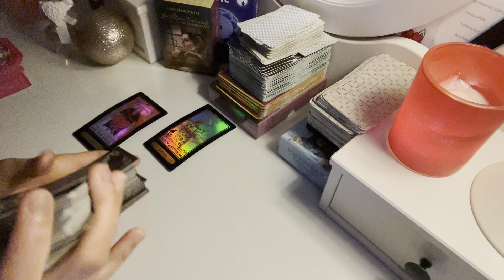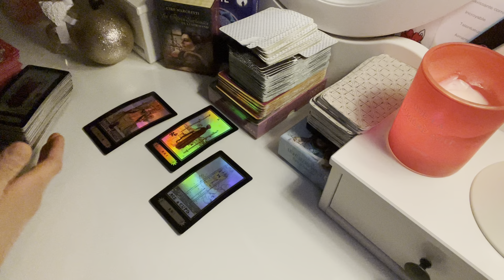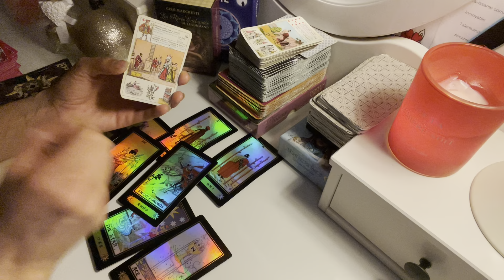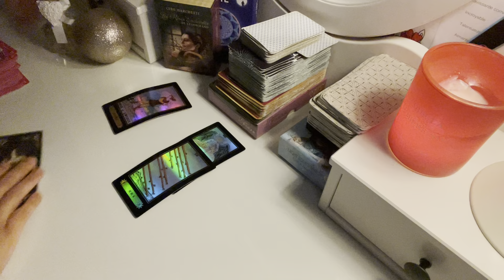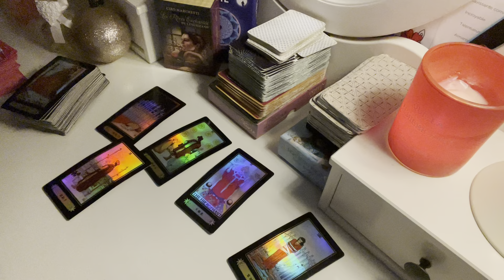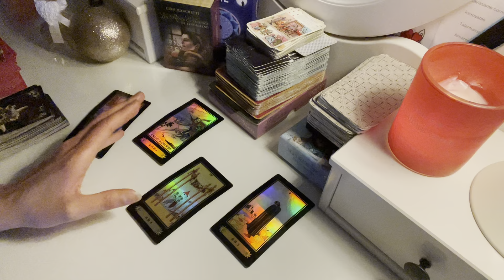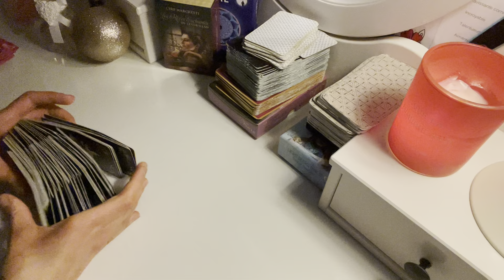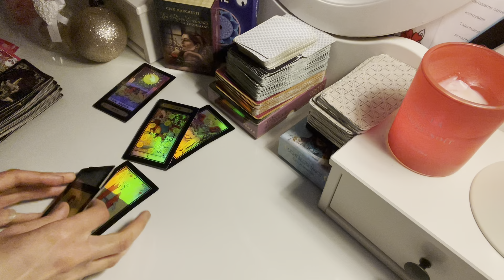Qui vient vers toi? Tous signes astro. Vierge à Poissons partie 2. Décembre 2021. Le tarot de Mina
« Qui vient à toi? » voici la question à laquelle on va répondre. On passera en revue tous les signes astrologiques.

C’est un tirage général donc prends ce qui résonne en toi

Cette chaîne prône la tolérance et le respect.

Prenez soin de vous et très belles fêtes de fin d’année 🥳🥰
Mina